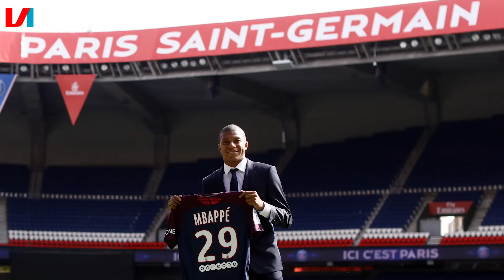TOP 5: De Duurste Voetballers van 2018!